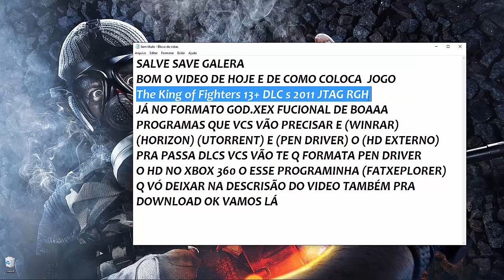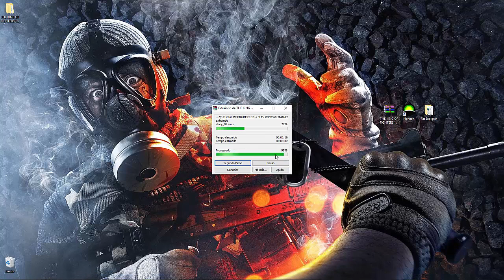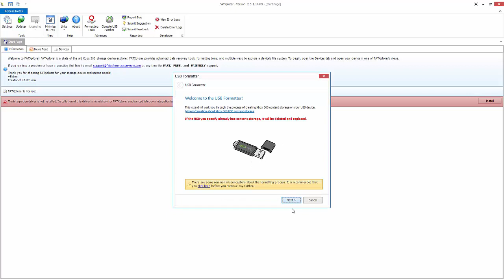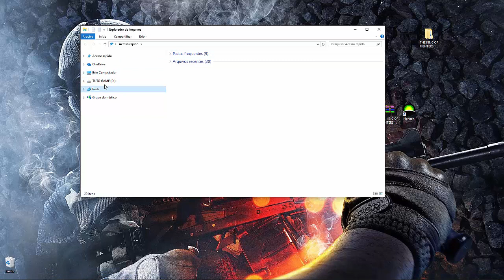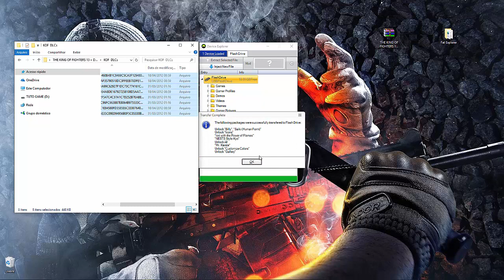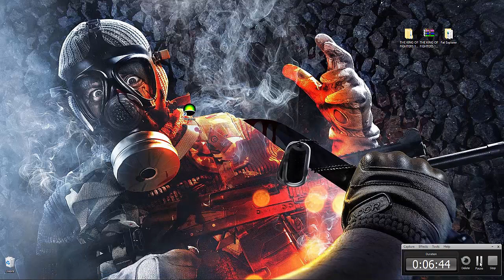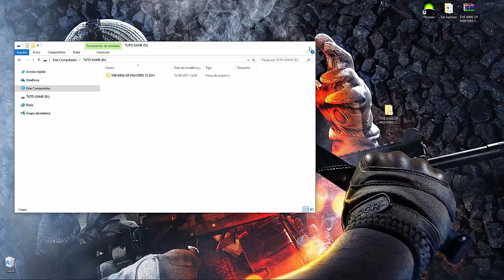THE KING OF FIGHTERS 13 + DLCs XBOX360 JTAG-RGH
DOWNLOAD JOGO MAIS DLCS ⏬